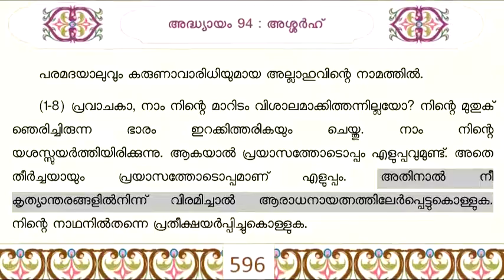94 Al Inshirah Malayalam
Holy Quran audio and Malayalam Translation mp4
Recitation : Mishary Rashid Alafasy
source : thafheem.net